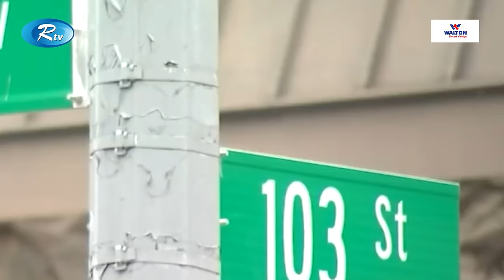যুক্তরাষ্ট্রে পুলিশের গু/লিতে প্রা/ণ গেল বাংলাদেশী তরুণের | USA | Win Rosario | Rtv News